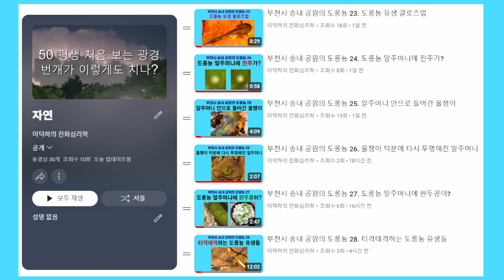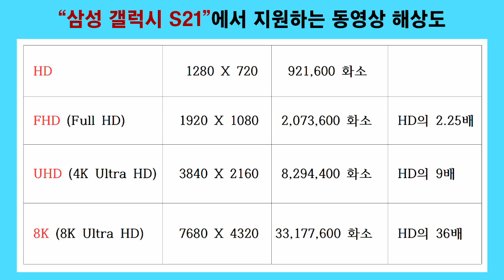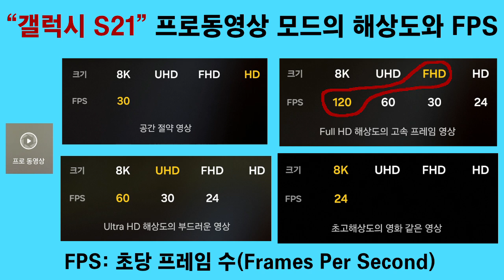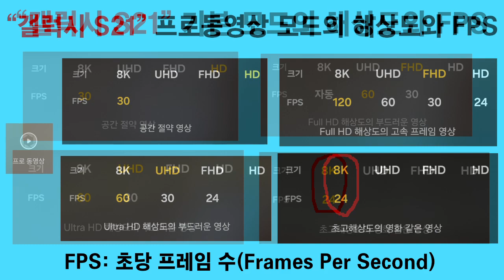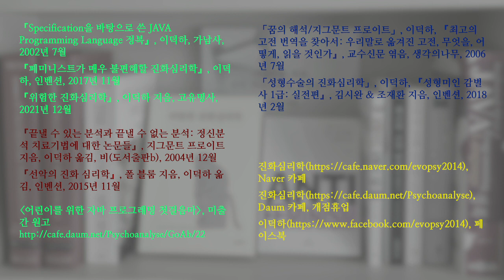부천시 송내 공원의 도롱뇽 29. 올챙이들과 유생들의 일상 (FHD, UHD, 8K 비교); Korean salamander 29. Tadpoles (FHD, UHD, 8K)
올챙이들과 도롱뇽 유생들의 일상을 담았습니다. 하지만 이 영상의 주된 목적은 FHD(Full HD), UHD(4k Ultra HD), 8K(8K Ultra HD)의 화질을 비교하는 것입니다.

피사체의 크기, 수심, 움직임의 속도 등 여러 조건들이 서로 다르기 때문에 “공정한 비교”는 아닙니다. 어쨌든 “FHD 120”이 슬로우 비디오에 유리하고, “8K 24”가 확대에 유리하다는 점은 충분히 파악할 수 있을 겁니다. “8K 24”가 “FHD 120”보다 화소가 16배나 많습니다. 반면 “FHD 120”의 초당 프레임 수가 “8K 24”보다 5배나 많습니다.

확대와 슬로우 비디오를 모두 고려한다면 “UHD 60”이 무난한 선택으로 보입니다.